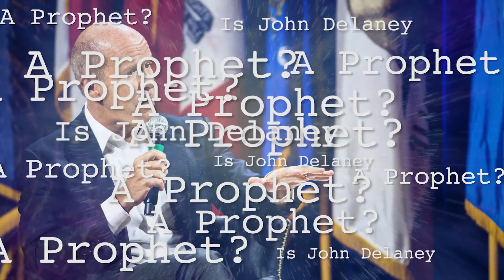Is John Delaney a Prophet?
John Delaney maybe a somewhat known politician, but what else hides under that perfect smile?